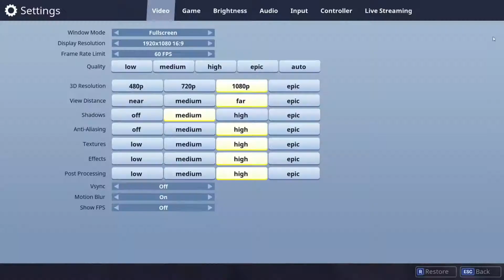first match since season 2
having a blast with fortnite